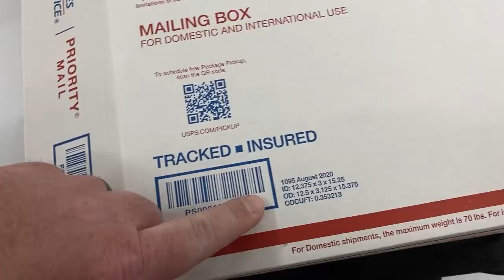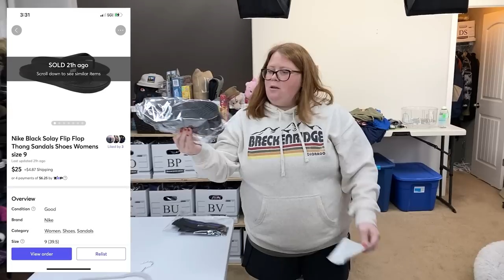The boring side of reselling... Picking and Shipping What sold!